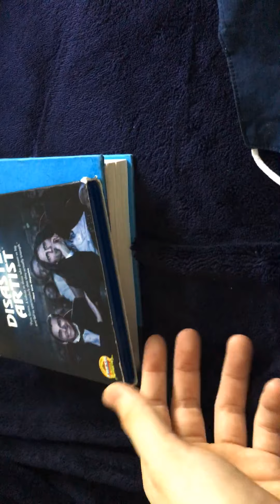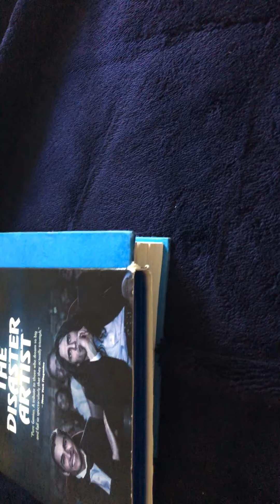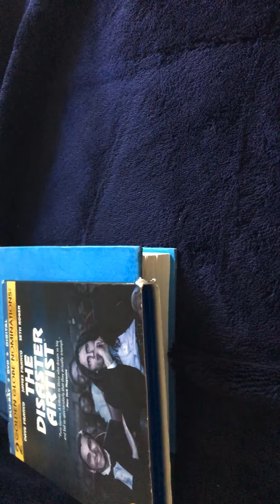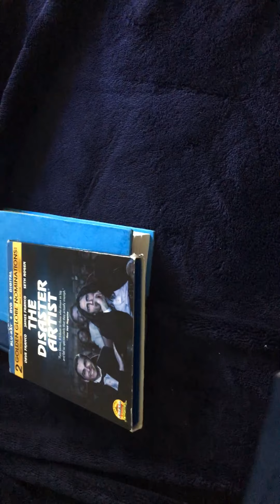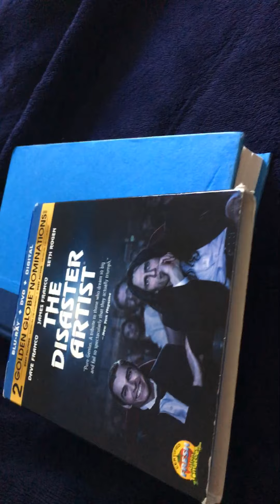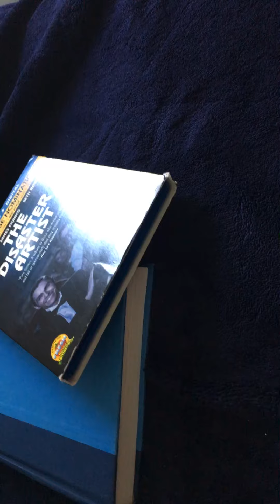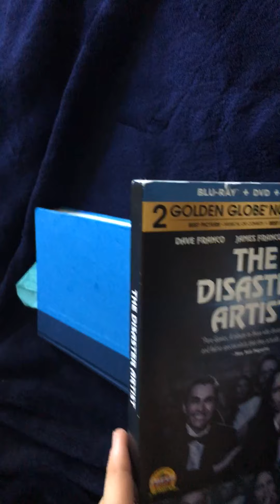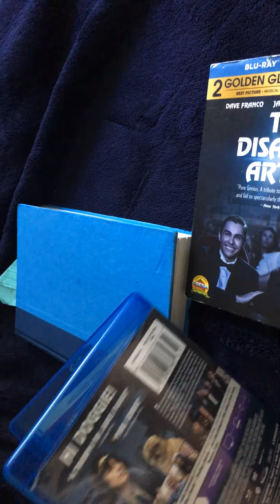Top five bad but good movies part two